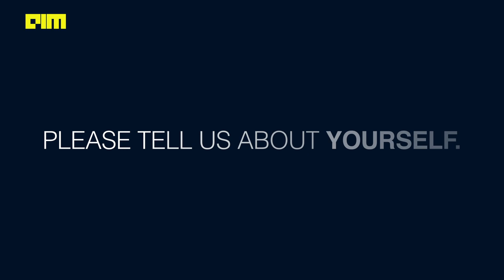Anish Agarwal Director – Data & Analytics at RBS India [MLDS2020]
Machine Learning Developers Summit 2020
22-23rd Jan | Bangalore
30-31st Jan | Hyderabad

Recognised amongst Top 100 influential Leaders in Asian Analytics Industry, Anish is a professional with over 18 years of experience in multi-national organisations, with a proven ability to design and execute strategy and new technology adoption. He has held several positions of immense organisational importance with principal focus on delivering value through innovative use of data to drive decision making. Anish’s experience encompasses Data & Analytics, Project Management, Strategy, Financial Modelling and Artificial Intelligence. He has been on panel of a number of industry conferences and has also authored papers on various areas of Artificial Intelligence and advanced Data & Analytics. Anish is an alumnus of Harvard Business School and MIT Sloan Business School. He is also a member of advisory board of an AI start-up in India. Besides, Anish in on panel of a number of AI themed industry bodies and a visiting guest faculty in a number of tier 1 colleges and universities.